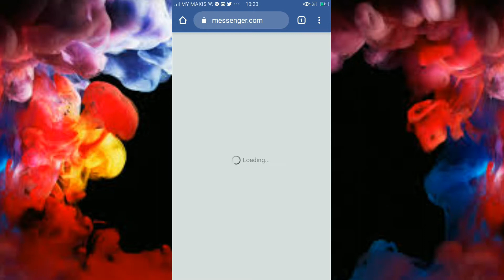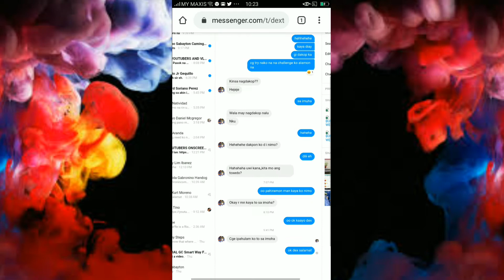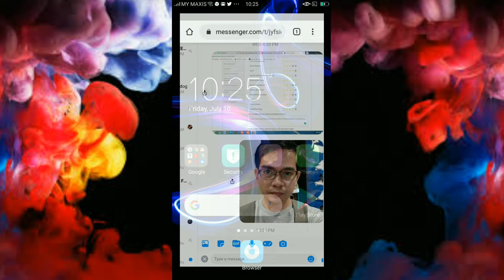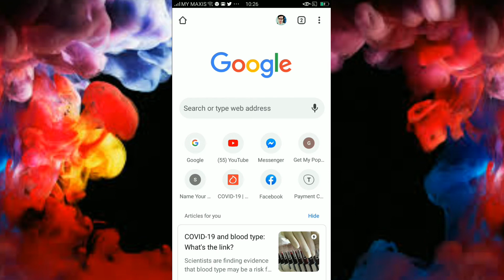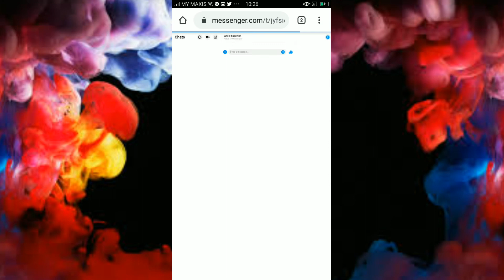How to Send Files with FB Messenger using your Mobile Phone (Tagalog) 2020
Hi Guys!
Sa lahat nang nag tatanong paano ba mag send ng mga files sa messenger gamit yung ating Mobile Phone.

JEFF TUTORIAL PH

Tutorial maker
video editors
content creator